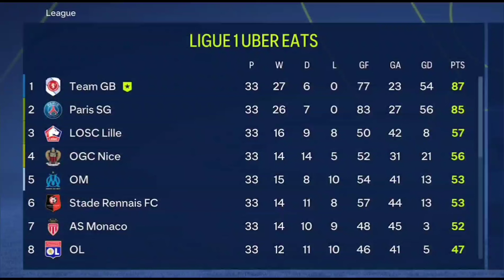TEAM GB 🇬🇧, FC 24 Career Mode - Olympic Games Special!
The Olympic Games are back this Summer in Paris! And to celebrate we're going to be doing a very unique career mode video. since Team GB's football teams didn't qualify for the Summer Olympics, the French FA have allowed us to create our own Team GB club and have they compete in the French football pyramid! They didn't exactly sound very happy about it. but that doesn't matter! It's time to lead a new group of British talents into uncharted territory and take home gold. or silver I suppose, since French football doesn't have any gold trophies anymore. ANYWAYS! LET'S DO THIS FOR OUR KING, AND FOR GREAT BRITIAN! RULE BRITANNIA!. or France in this case... . . . . . GO TEAM GB!!!

PLEASE NOTE! All my career mode videos are recorded days, weeks and sometimes months in advance, so apologies for any out of date jokes or references made in the video at the time of uploading. And apologies to anyone who may make suggestions for transfer targets, teams to do career modes with, or any other general video suggestions.